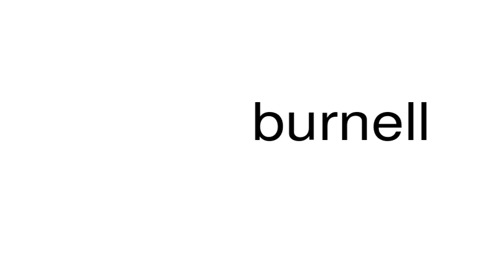How to pronounce burnell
This is a satire channel. This is a satire channel. How to pronounce the word burnell.